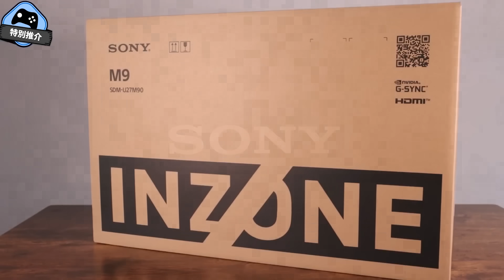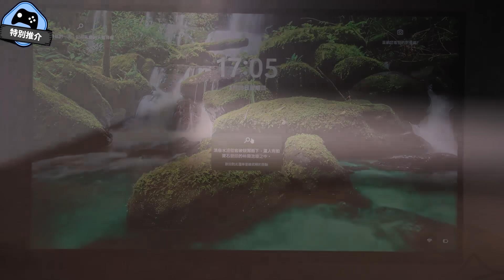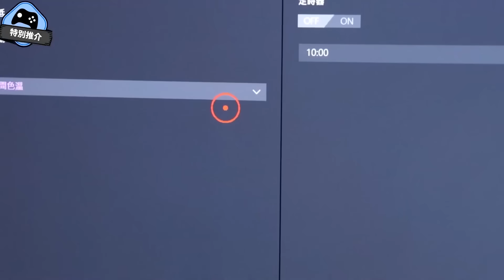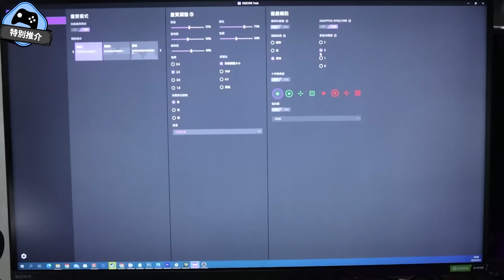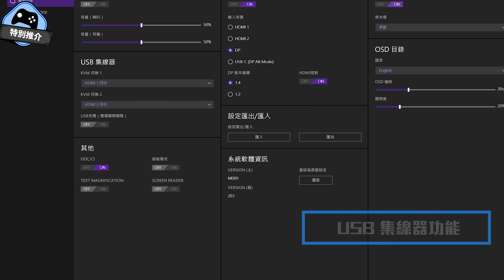【特別推介】Sony《INZONE M9》 開箱試用！Sony電視色系進軍電競螢幕！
雖然你地成日話我係Sony Hater，但係你地有睇我Studio 開箱片都知我用緊部電視係咩Brand , Sony 獨特嘅調色對我黎講我真係真心鍾意，今次佢地推出電競螢幕INZONE M9，將Sony 電視優點結合電競元素為大家帶來全新體驗，又睇下今次開箱幫唔幫到你！